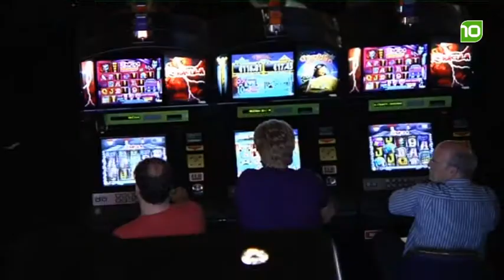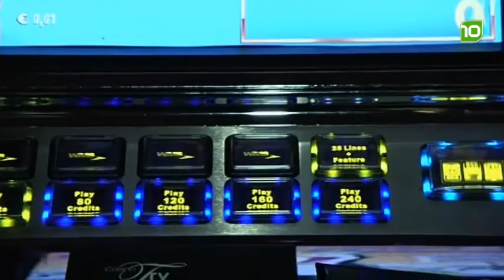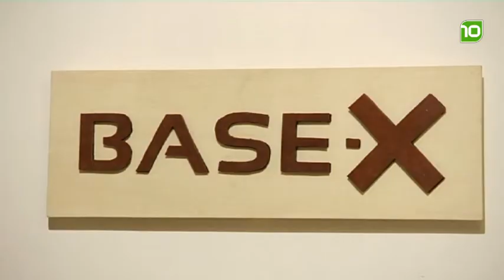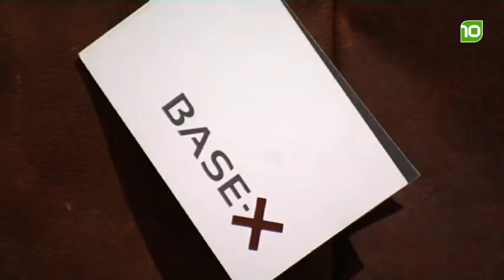Aflevering 9 - Hip & Happening - Seizoen 1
In het nieuwe lifestyle programma Hip & Happening laat Marielle Bastiaansen zien wat er Hip & Happening is in Brabant.